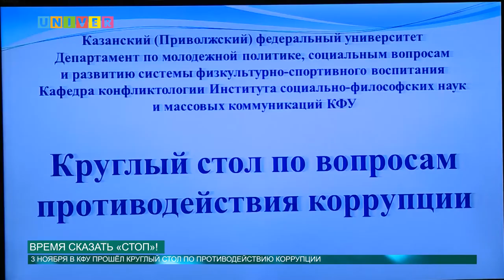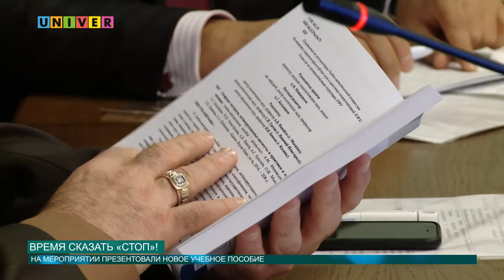Время сказать «СТОП»!!!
Успешно бороться с коррупцией можно только сообща: объединив усилия правоохранительных органов и общественности. Что сильнее, закон или взятка? Настало время сделать выбор.